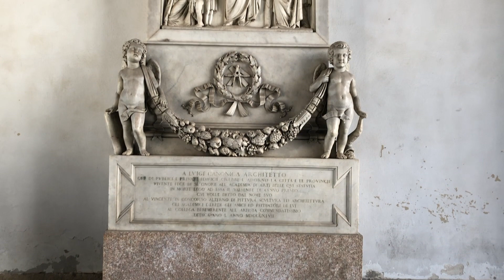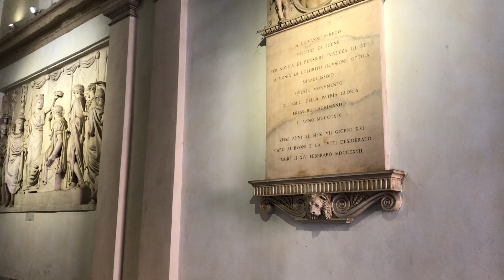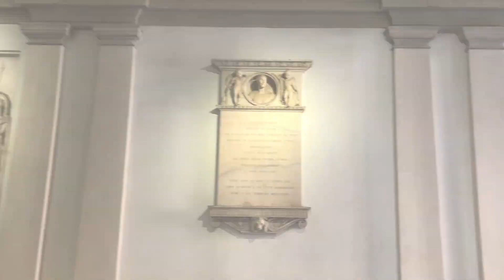🇮🇹 Walk #2 | Brera Art Gallery, Milan | Outdoor & Indoor views (5+ famous paintings)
Please watch till the end for a 360-degree experience 😉

Ciao everyone! ☀️

In this video I'm taking you to Pinacoteca di Brera (Brera Art Gallery) in Milan. The Pinacoteca di Brera is a national gallery displaying masterpieces of ancient and modern art. 🎨

The museum exhibits one of the most famous collections of painting in Italy, that ranges from prehistoric times to contemporary art.
The Pinacoteca is located in the large Brera palace, which also houses other institutions: the Braidense National Library, the Brera Observatory, the Botanical Garden, the Lombard Institute of Sciences and Letters and the Academy of Fine Arts.
It stands on an ancient convent of the order of the Umiliati, one of the most powerful religious and economic associations of the late Middle Ages in Milan. It was in 1571 that Pope Pius V assigned the ancient provost of Brera to the the Jesuits, who made it an important center of studies. 🎓

In 1773, the building fell into the hands of the Austrian government and was completed in 1776 by Giuseppe Piermarini. Having become a "Royal Palace", Maria Theresa of Austria used it as the seat of the Palatine Schools and, in addition to keeping the schools already opened by the Jesuits, she placed the library there and decided to expand the Botanical Garden.

If you wish to do so, below you will find links to some of Amazon bestsellers. If you click on the link and make a purchase, I will receive a small amount at no extra cost for you! ☆

📚 100 Best Sellers Books

📱 100 Electronics Best Sellers

🏋🏻‍♀️ 100 Sport & Fitness Best Sellers

📚 100 Kindle Best Sellers

✈️ 50 Travel Kit Best Sellers

💼 50 Work Bags and PC Covers Best Sellers

☕️ Tea & Coffee Appliances Best Sellers

📺 100 Home Appliances Best Sellers

Walking is my passion, so I decided to take you along on my walks around some of the nicest places I visit.

All videos and pictures are shot by me.